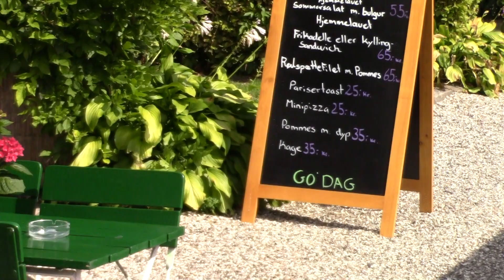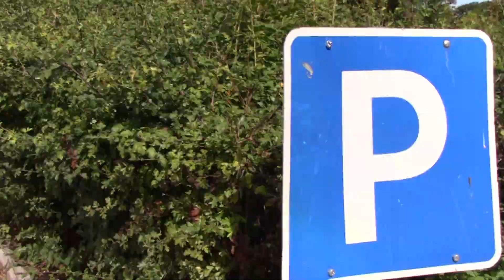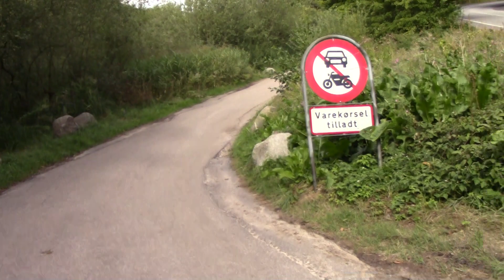MongoTV_1291 - Del 4 - Skovtur Ved Furesøen - God Onsdag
DEL 4 : Der er stadig meget varmt i solen, så jeg vil gå en tur ind i skoven ved Furesøen, mem jeg vil ikke gå for langt væk, da ingen penge har på mig eller mad, så det var bare en lille tur ind i skoven og ud og hjem igen, men kom da afsted hjemmefra en 5-6 kilometer, det jo bedre end ingenting. Jeg vil forsøge at gå en tur i aften klokken 20 når solen er på vej ned og VÆK.